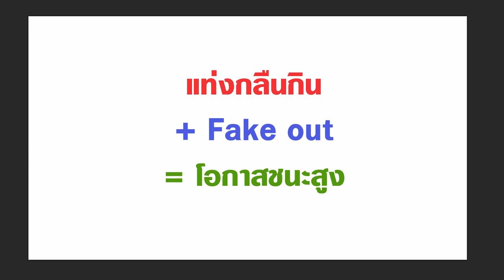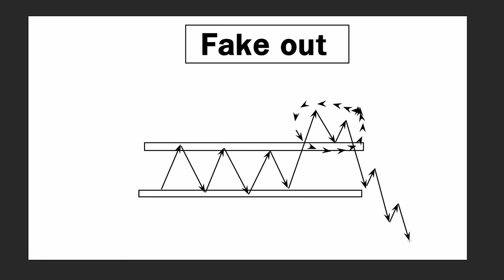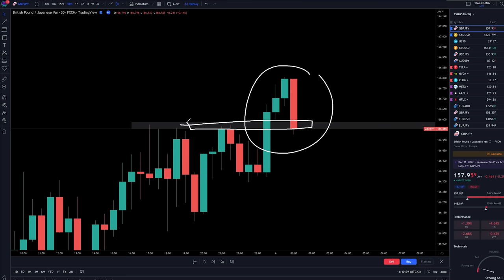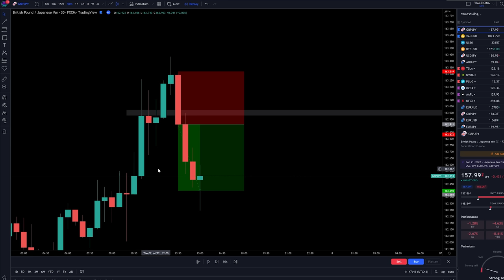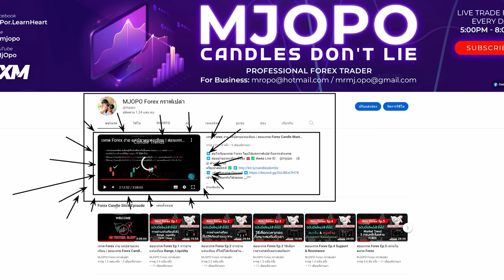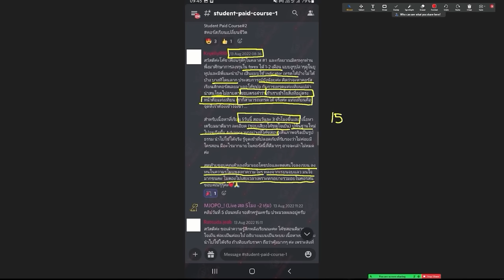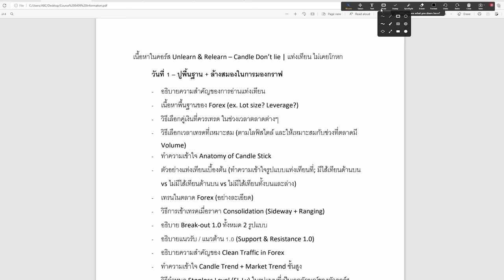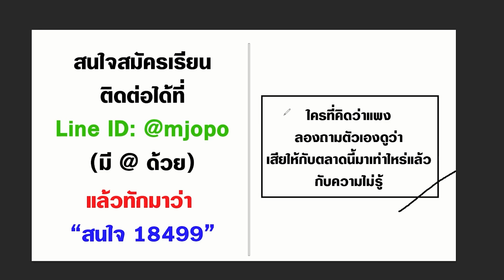เทรด Forex ด้วยเทคนิค Engulfing Candle + Fake out = ชนะแบบใสๆ